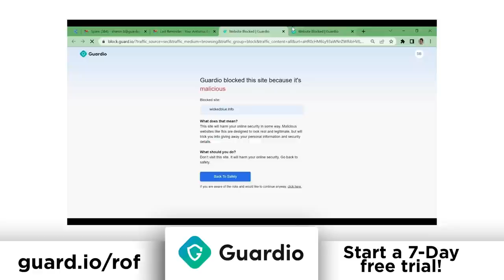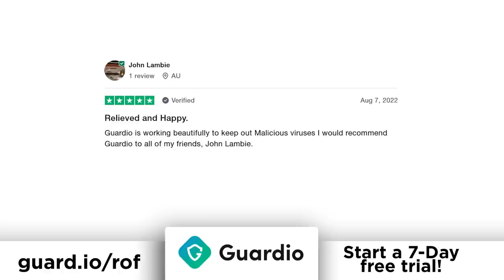Trump's Lawyers Thought Clarence Thomas Would Overturn 2020 Election Results For Them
*Run Guardio’s speedy safety check - totally free - and see where you’re at and what are your security blindspots are
According to emails that have been released between Trump's then-lawyers John Eastman and Kenneth Chesebro, the legal team believed that Supreme Court Justice Clarence Thomas was their "only chance" at getting the 2020 election results overturned. Specifically, they wanted to use Thomas' jurisdiction over Georgia to hold up the election results, hoping things would snowball from there. Ring of Fire's Farron Cousins discusses their plan.

So yesterday we got a new batch of emails from Trump attorney John Eastman. These of course, are the emails that he was hoping to keep hidden from the public. And of course, after reading them, it's pretty obvious why he didn't want anyone to see these emails. In the emails, Trump lawyers, John Eastman and Kenneth Chesbro were going back and forth talking about how Supreme Court Justice Clarence Thomas was their only hope at overturning the 2020 election results. So here's the way it played out, and I'll read the exact emails in just a moment, but I just wanna give you a quick overview. Uh, Kenneth Chesbro, one of Donald Trump's attorneys at the time, emails John Eastman, and he basically lays out this plan saying we have to challenge in Georgia because those are the courts that Clarence Thomas has jurisdiction over. And of course, Clarence Thomas would be our only hope, right?

Obviously our best friend at the Supreme Court. So we need to challenge in an area where Clarence Thomas would be the one person to rule on it. John Eastman, of course. Agreed. So here's what the email said. We wanna frame things so that Thomas could be the one to issue some sort of stay or other circuit justice opinion saying Georgia is in legitimate doubt, our only chance to get a favorable judicial opinion by January 6th, which might hold up the Georgia account in Congress. I think I agree with this. Eastman replied, so there you have it. They targeted Georgia. The entire scandal and the ongoing criminal investigations in Georgia all stemmed from one simple fact, and that is that Clarence Thomas would have judicial jurisdiction over that challenge. See how all the pieces of the puzzle are now starting to come together, right? Because for a long time, a lot of us had wondered like, Why Georgia, even if you flipped Georgia, you're not going to be able to get enough electoral college votes to, to win the election.

So why did they focus all of their energy there? Now we know that big giant question mark that has been hovering over the state of Georgia for two years has finally been answered. They picked that state because they knew that the corrupt and incompetent Clarence Thomas would be the one to oversee any challenges coming from that state. So that is where they focused all their attention. That, of course, is why Sidney Powell sent her people down there to Coffee County to start copying a uh, uh, voting machine data. All of it makes so much more sense now, and I love it. Right? Isn't it nice to finally get some answers? Isn't it nice to see the picture of the puzzle coming together piece by piece?

Yes, it has taken two years to get us to this point, but now we're starting to get answers. And once we start to get answers, then, then we may get to the point where we start to see criminal indictments. That's the exciting part of what is happening right now. And of course, as I mentioned, these were the e uh, emails that John Eastman was trying to keep hidden from the public. Did not wanna release them to investigators because he had claimed attorney client privilege, right? Oh, no, no, no, no. We're talking about cases that I'm working on for Donald Trump. Those are protected. And of course, recently a judge came out and said, Yeah, but I've seen them, and it looks like you and Trump were planning a crime. Therefore, these are not protected by attorney client privilege.